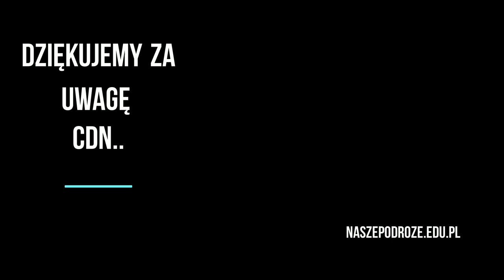Chorwacja, Wyspy Chorwacji, wyspa Ugljan - Preko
Jeśli planujecie wakacje w Chorwacji 2020 lub następne to spokojnie możemy polecić miejscowość Preko na wyspie Ugljan. W tym vlogu zapraszamy Was na odpoczynek i relaks na jednej z piękniejszych wysp w Chorwacji-  wyspie Ugljan w miejscowości Preko.
Cudna ciepła i lazurowa woda, wyspiarki spokój i Dalmatyński klimat to jest połączenie idealne na udany wypoczynek szczególnie podczas epidemii koronawirusa.
Osobiście polecamy!